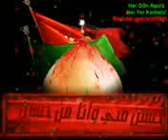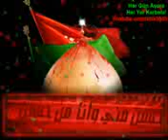Ele gel Ruqqeyede bilmesin Mersiyye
Mersiyye ele gel ruqeyyede bilmesin